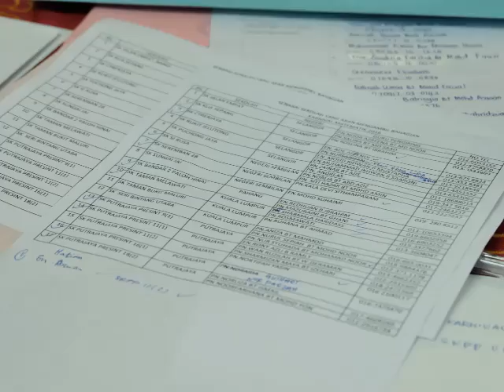KARNIVAL MATH KEBANGSAAN 2016 SKPP 11(2)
KARNIVAL MATH KEBANGSAAN 2016 ANJURAN SEKOLAH KEBANGSAAN PUTRAJAYA PRESINT 11(2)